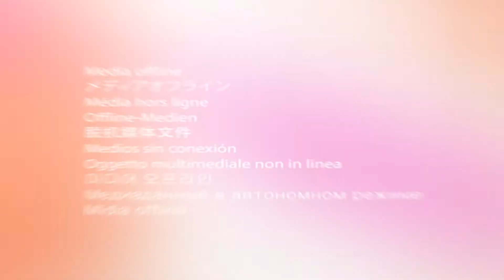เกาะติดขอบสนามบอล แมนฯยู vs ลิเวอร์พูล แดงเดือดที่เมืองไทย The Match 2022 //Jackson Wang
Ep.นี้ผมจะพาไปเพื่อนๆไปดูฟุตบอลคู่ประวัติศาสตร์ ศึกแดงเดือดครั้งแรกที่เมืองไทย
 แมนฯยู vs ลิเวอร์พูล ที่สนามราชมังคลากีฬาสถาน พร้อมชมคอนเสิร์ตจาก Jackson Wang
ก่อนจะมีการแข่งขันแมตช์ประวัติศาสตร์ศึกแดงเดือด แมนฯยู vs ลิเวอร์พูล ครั้งแรกในเมืองไทย
ในชื่อรายการ The Match Bangkok Century Cup 2022
วันแข่งคือวันที่ 12 กรกฎาคม 2565  ซึ่งคลิปนี้ผมถ่ายด้วย iPhone 13 Pro ทั้งคลิปครับ
ฝากเพื่อนๆ กดLike กดShare กดSubscribe เป็นกำลังใจให้ช่องเล็กๆของเราด้วยนะครับ

Facebook : AOBVenture ไลฟ์สไตล์ & รีวิว

ร้านขายมือถือ : AOB Mobile MBK
ร้านขายของแต่งบ้าน : VERLUXE Design
ร้านขาย Gadgets ในกระแส : VER idea by A.O.B